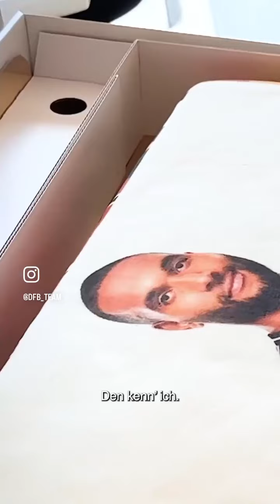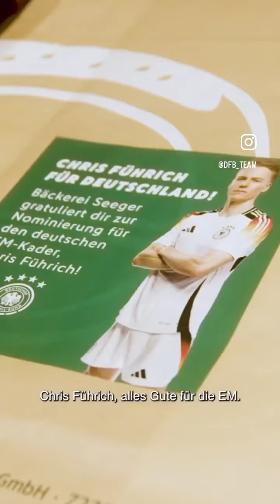ALLE NOMINIERUNGEN- DEUTSCHLAND EM KADER